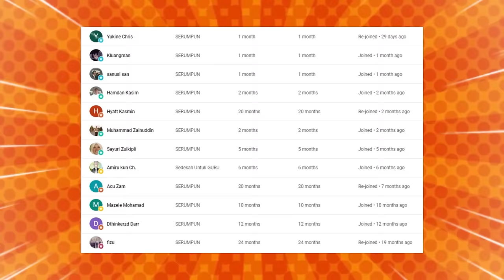KALAU CAM NI TAK BOSAN BOSAN⁉️FULL CERAMAH LAWAK USTAZ SYAMSUL DEBAT TERBARU ‼️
🤣BERJAMAAH DEPAN TV TU..  INI SEMUA SEBAB DRAMA MELAYU NI.. CERAMAH LAWAK USTAZ SYAMSUL DEBAT

GAES BANTU SUPPORT CHANNEL KITA :

+ @CAKMOJIB TV
+ @KEBUN CAKMOJIB